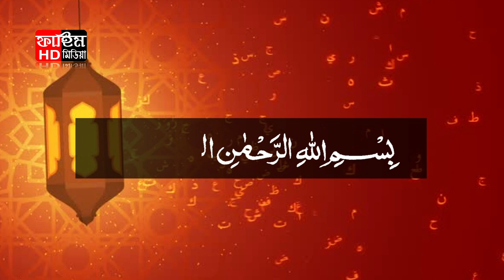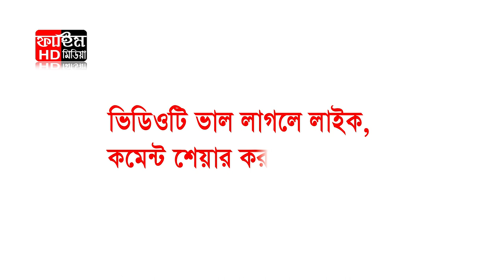সিরাজগঞ্জ বাসীকে পাগল করল | Maulana Habibur Rahman Razvi | মাওলানা হাবিবুর রহমান রেজভী ওয়াজ